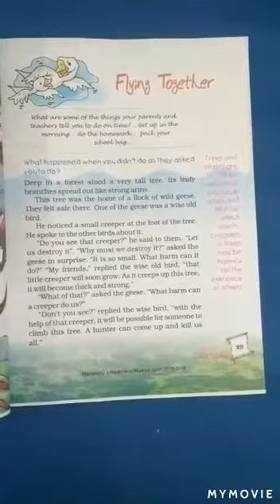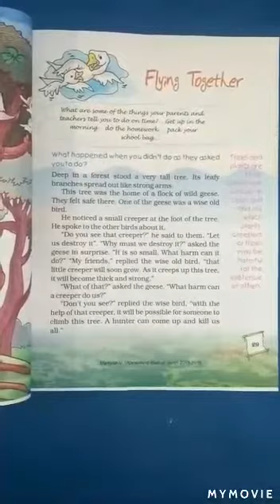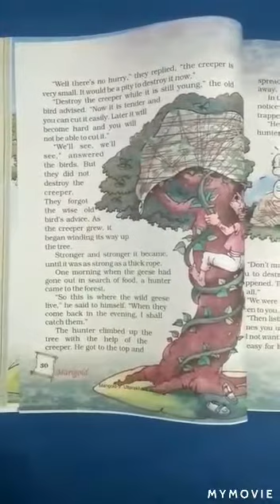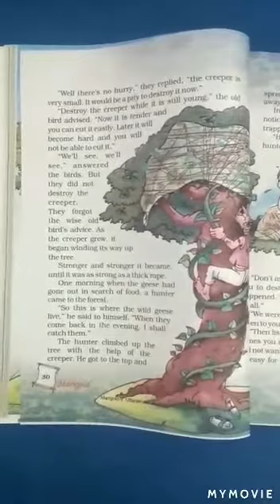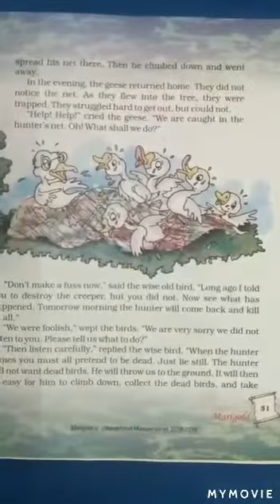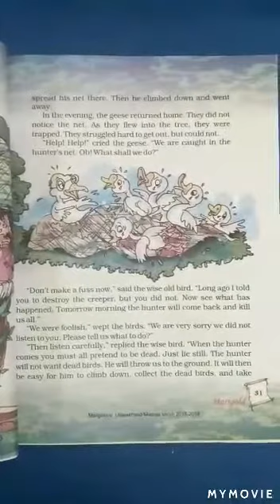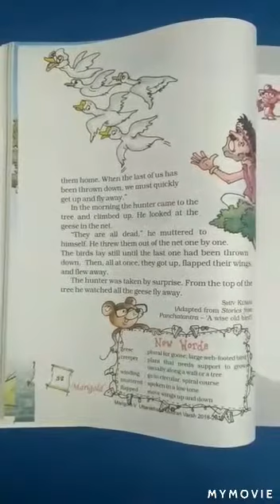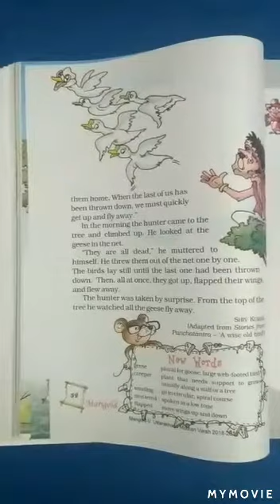Flying Together (Class V, Eng, Ch-2) | KIDZ MILLENNIUM SCHOOL, ROORKEE